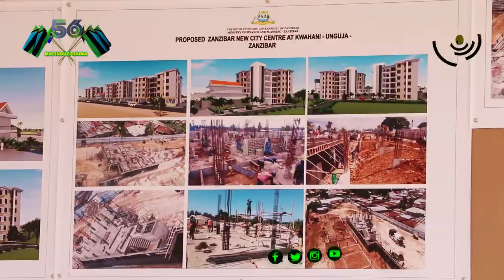UJENZI WA MJI MPYA WA KWAHANI ZANZIBAR WAZINDULIWA RASMI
Rais wa Zanzibar na Mwenyekiti wa Baraza la Mapinduzi Dk. Ali Mohamedi Shein aweka Jiwe la msingi katika Ujenzi wa Mji Mpya wa Maazi ya Watu Kwahani Zanzibar.